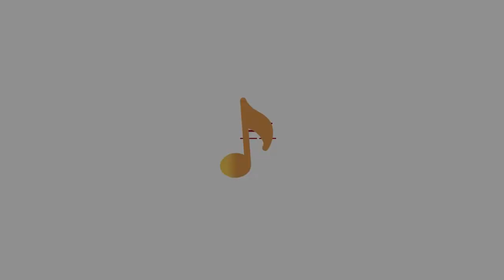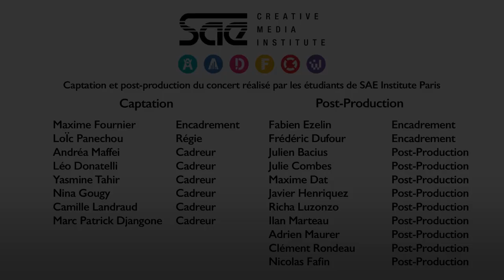« Green » et « Rondel Chinois », C. Debussy - Michèle BREANT et Gabriel DURLIAT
Extrait du concert "Debussy en bonne compagnie " enregistré le 25 novembre 2022 à l'Auditorium Patrick Devedjian de La Seine Musicale, avec les Jeunes Talents de la promotion Debussy.

Avec :
Michèle BREANT (soprano)
et Gabriel DURLIAT (piano)

Vidéo : Captation réalisée par notre partenaire SAE Institute
Son : Captation par Bertrand Pelloquin et Jean-Damien Juille